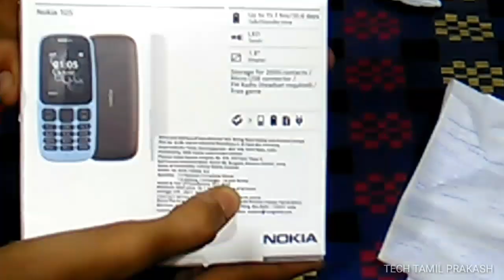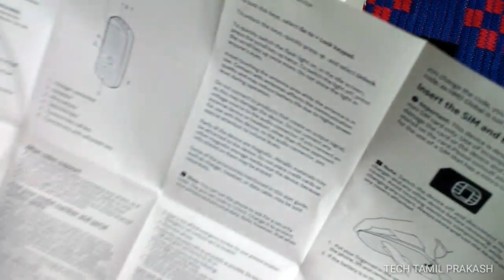nokia 105 unboxing | FULL REVIEW | nokia 105 review in tamil | nokia 105 -2019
👇 👇👇 | PRODUCT LINK | 👇👇👇

IN THIS VIDEO WE ARE  GOING TO SEE  ABOUT "NOKIA 105 FEATURE PHONE" THIS HAS MORE CONTACT OPTION - 2000 CONTACTS YOU CAN SAVE ON THIS PHONE.  THIS PHONE HAS "800-MAH" BATTERY. THIS MOBILE HAS A FLASH LIGHT. IT HAS WIRE LESS "FM" OPTIONS.

                   | VIDEO CONTAINS |

I HOPE YOU FRIENDS YOU ALL LIKE (👍) THIS VIDEO.

BY :-
        S.PRAKASH